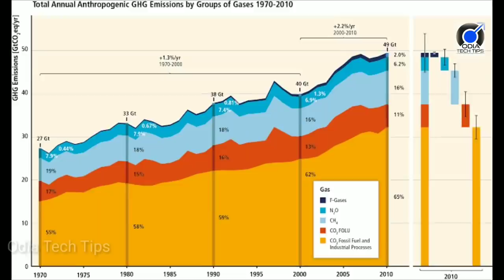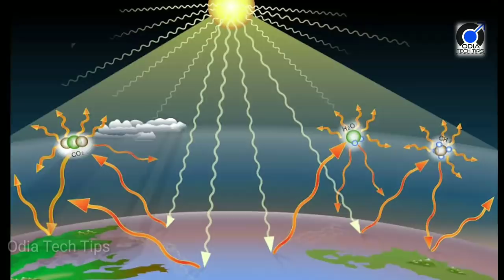୨୦ ଫୁଟ ଉପରକୁ ଉଠିବ ସମୁଦ୍ର! ସବୁ ହେଇଯିବ ଧ୍ବଂସ, ଦେଖନ୍ତୁ ପୁରା ଚାଞ୍ଚଲ୍ୟକର ରିପୋର୍ଟ